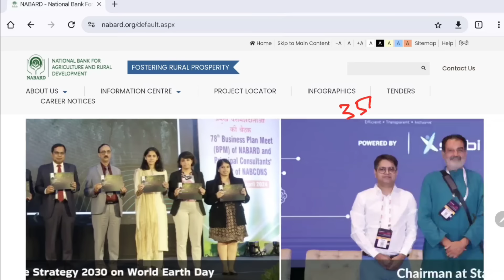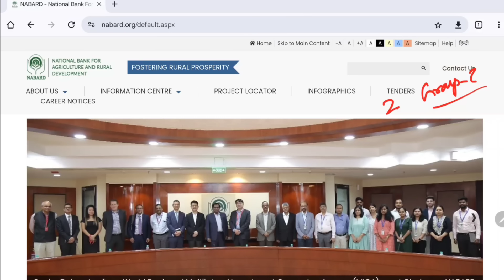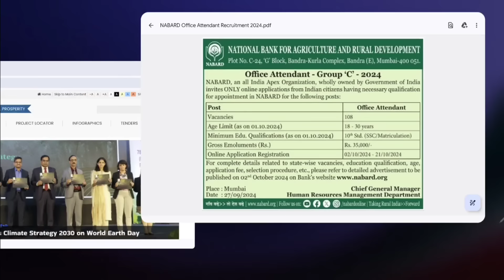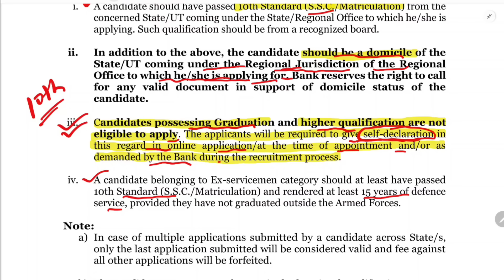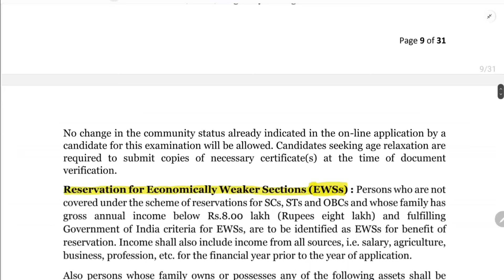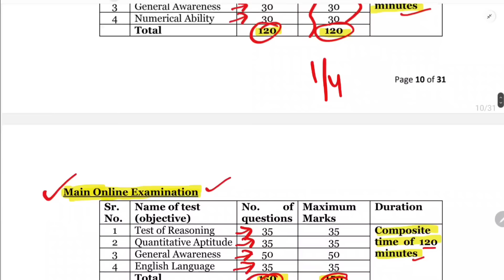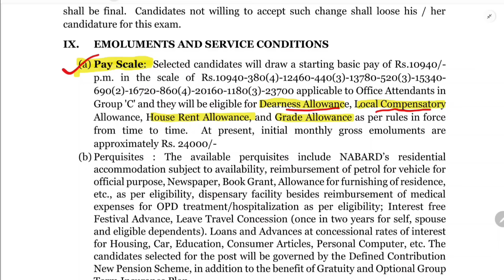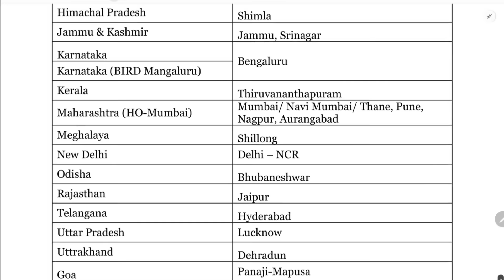NABARD Office Attendant Group C Vacancy 2024 | NABARD Office Attendant Recruitment 2024 Notification